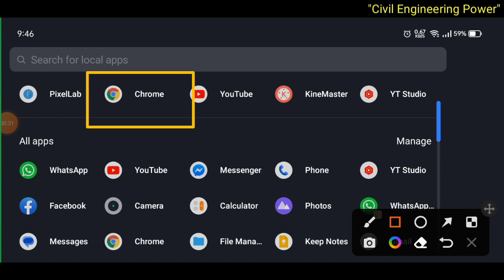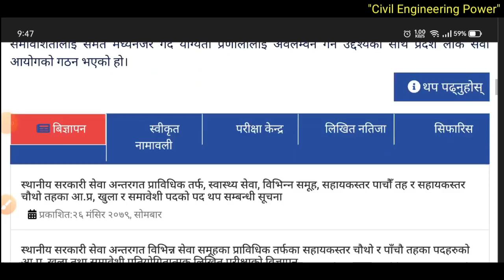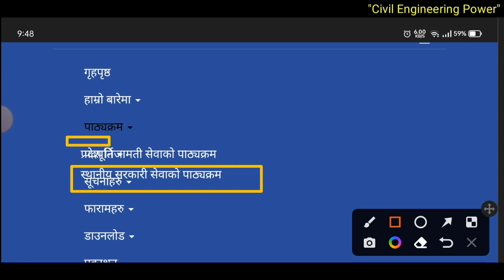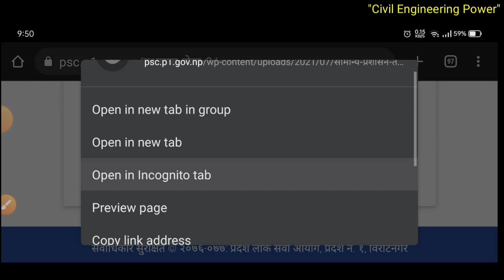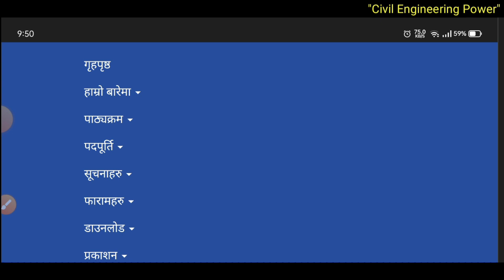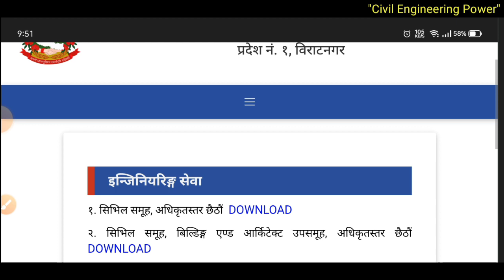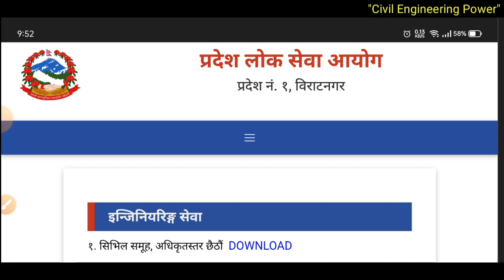Province One new Loksewa Syllabus | Pradesh 1 Loksewa Pathyakram | biratnagar syllabus